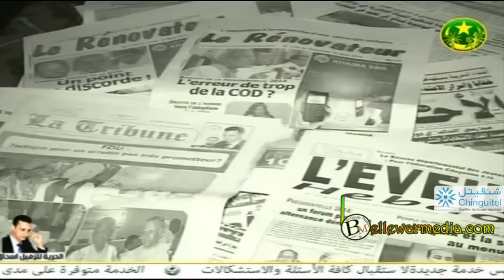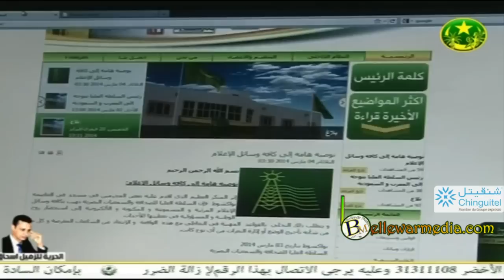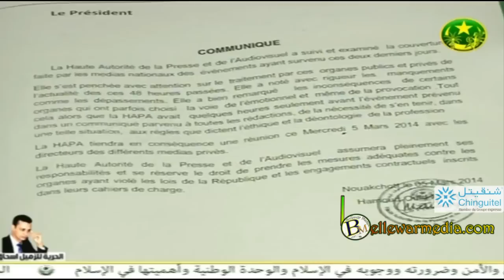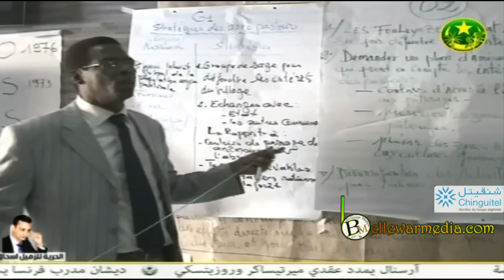le JT 21:30 de TVM 05/03/2014